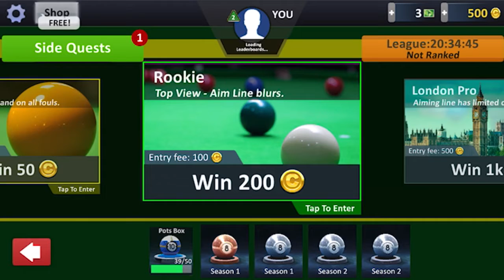THE NEXT RONNIE O’SULLIVAN! (Snooker Stars)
Brand new mobile game! Taking on a new game!

All support is appreciated, thank you and I hope you enjoyed!

Love y’all.